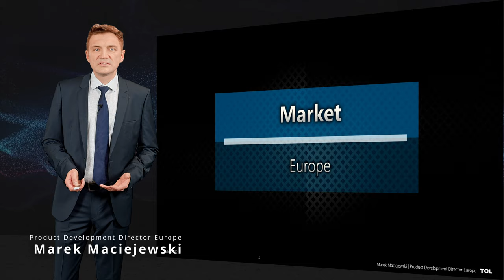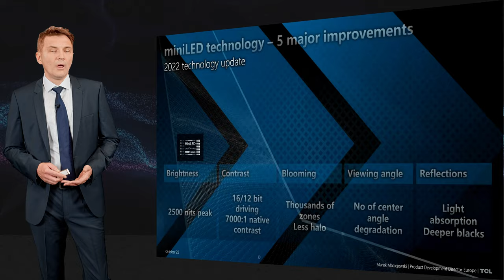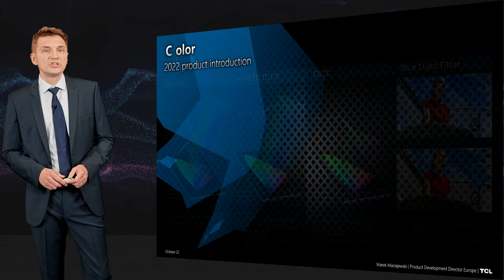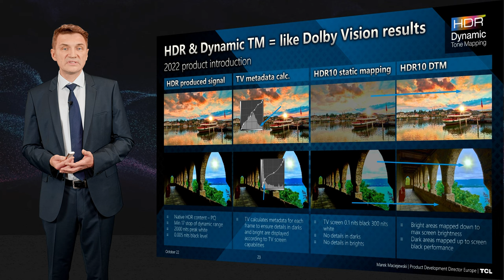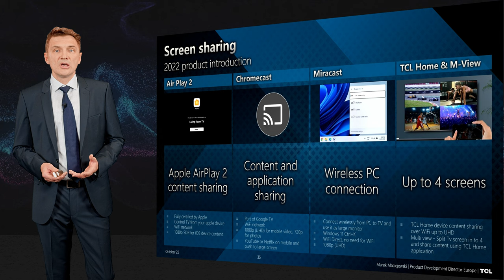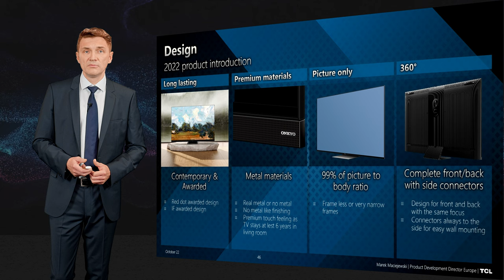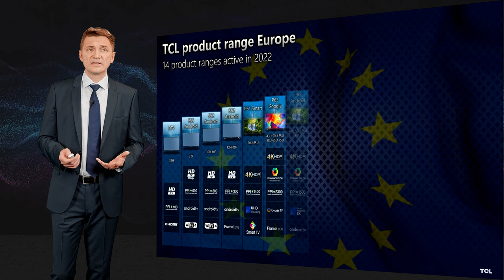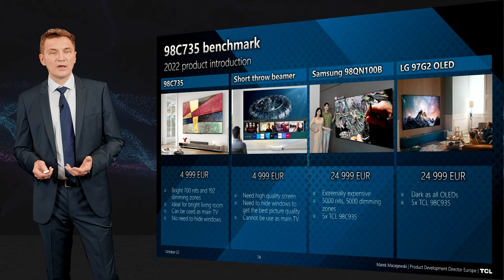2022.10 TV – PL szkolenie TV TCL 2022 C935, C835, C735, C635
Rynek
Generacje miniled
Jakość obrazu I dźwięku
SmartTV
Gaming
Nowe regulacje dla etykiet energetycznych
Oferta TV TCL
Benchmark